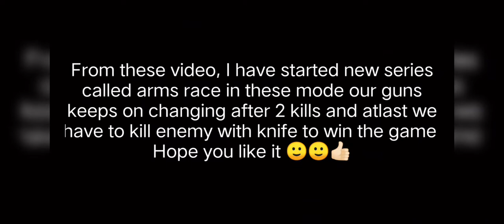ARMS RACE MODE AT VERSUS 🔥🔥🔥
In these video i have played arms race  mode in versus  map

ABOUT GAME:- The game is super excellent and had very nice graphics with no bugs the game is fully made for fans  who plays cs and cs go in pc.The game has many maps and also the game has many modes which makes it more attractive

sfg played in these countries:-
1. sfg2 belgium live
2. sfg2 india live
3. sfg2 america live
4. sfg2 south korea live
5. sfg2 japan live
6. sfg2 uk live